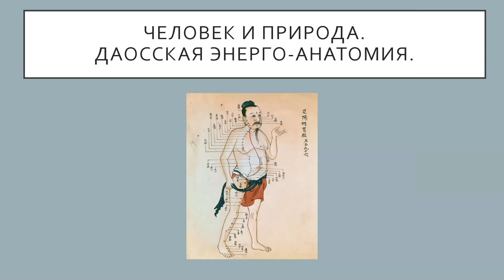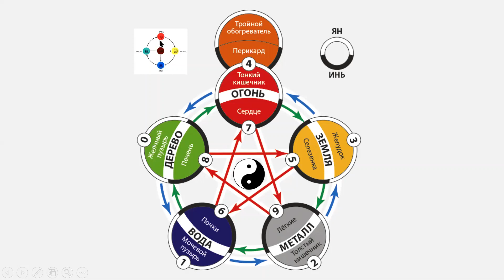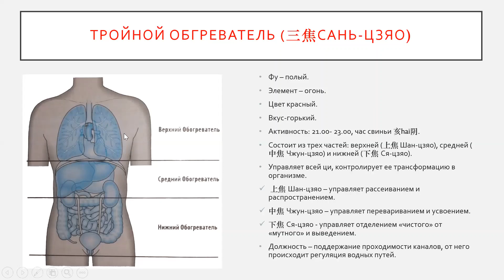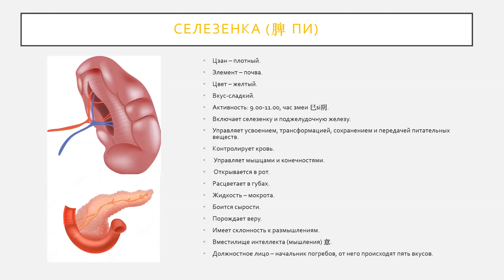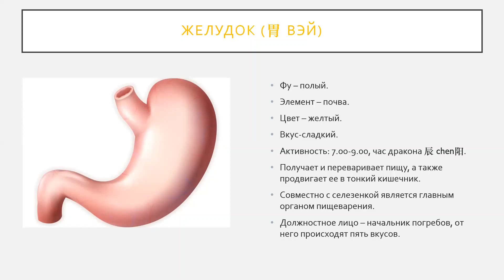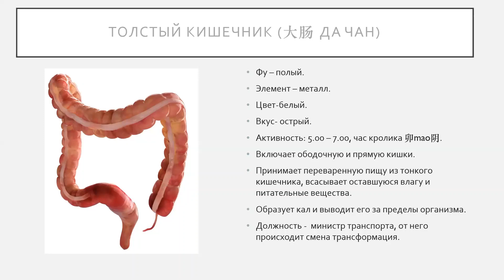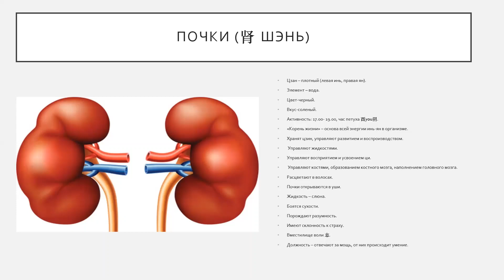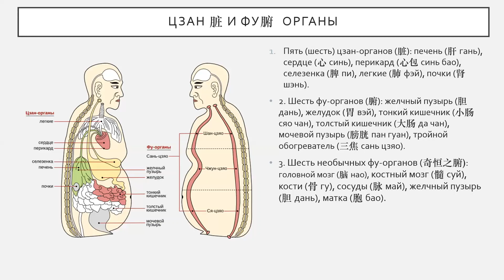Энерго-анатомия в даосской традиции 2 часть 22. 05. 2020.